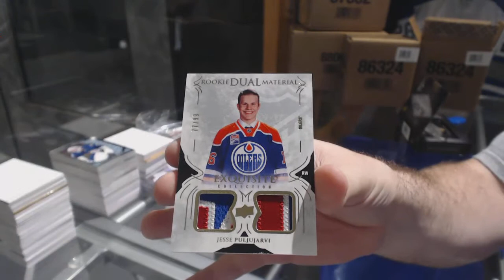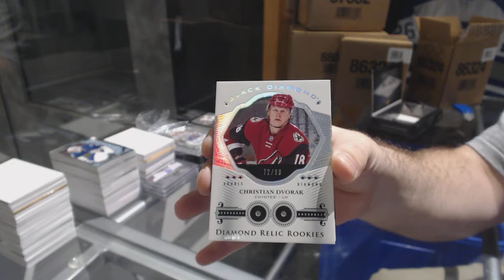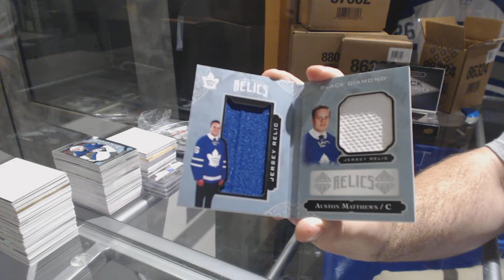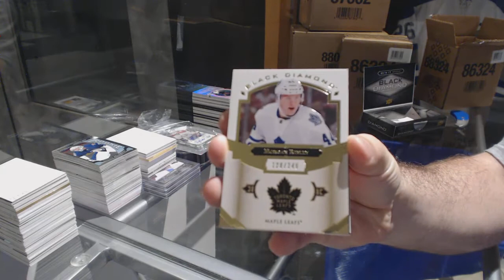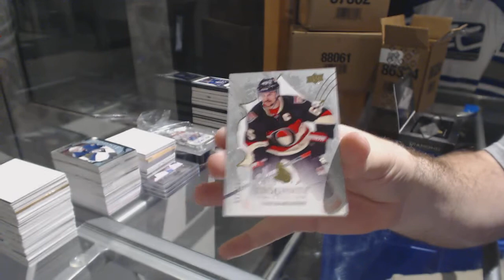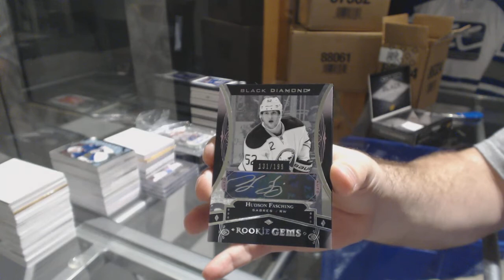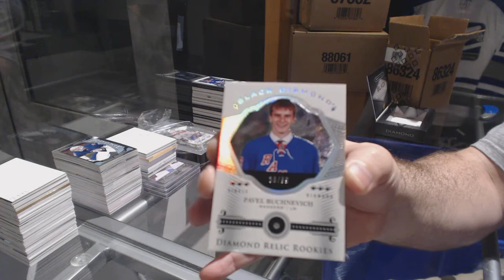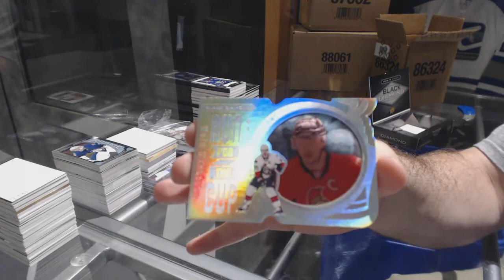16-17 Upper Deck Black Diamond Hockey 10 Box Case Break - C&C GB #7986